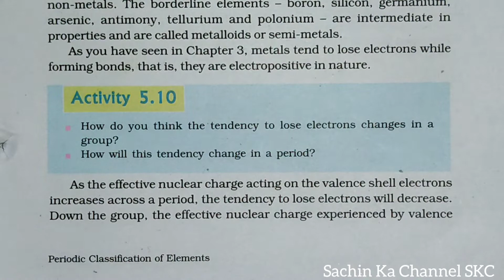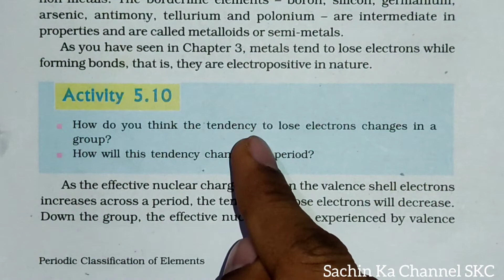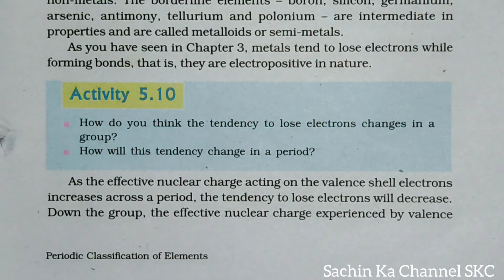Activity 5.10, Periodic Classification of Elements, Chapter 5, 10th Class Science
Namaskaram 🙏. In this video I am teaching the activity 5.10 of chapter 5, Periodic classification of elements, 10th Class Science.

class 10 science activity 5.10